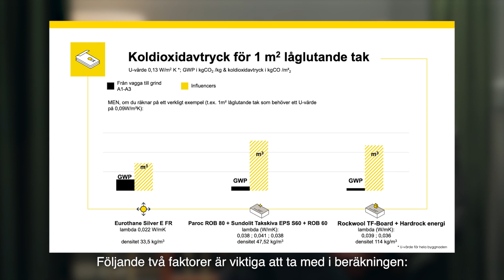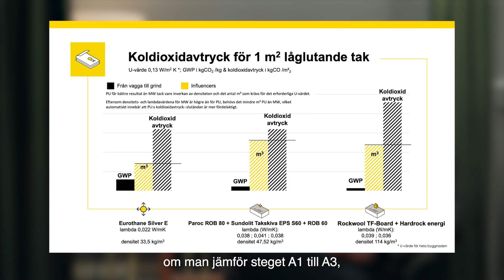Koldioxidavtrycket för PIR är större än för minerallull i Låglutande tak - Instämmer inte alls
Hållbarhet i byggbranschen: en jämförelse av isoleringsmaterialens koldioxidavtryck. För att förstå den verkliga miljöpåverkan av dessa material måste vi också ta hänsyn till deras densitet och den volym som faktiskt installeras i en byggnad.